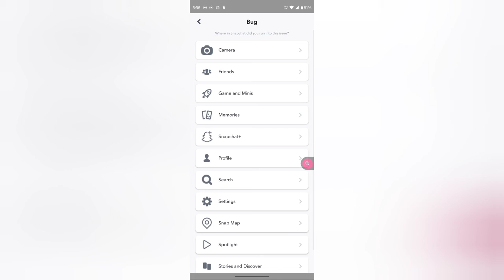How to check big in Snapchat, Snapchat me bug ko check kaise kare